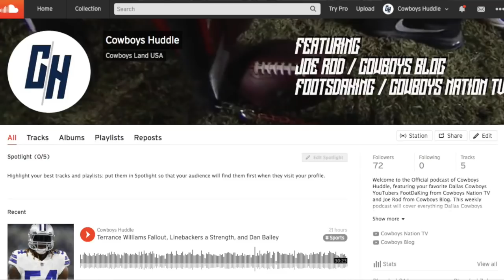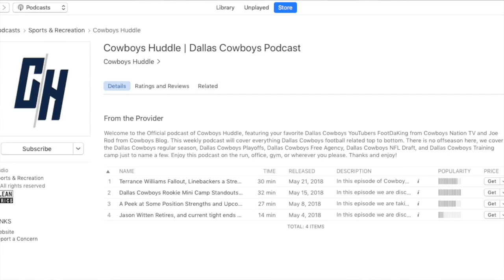Kony Ealy Ready for Dallas Cowboys OTAs | Sack Highlights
In this episode we are discussing Kony Ealy Ready for Dallas Cowboys OTAs | Sack Highlights. Some have forgotten about the acquisition of Kony Ealy, and today we are going to talk about how he will help the Dallas Cowboys pass rush, and we'll look at his career sack highlights along the way. You have to feel good about the current pass rush going into the 2018 season, more than 2017. DeMarcus Lawrence will be looking to duplicate his career best in sacks, Taco Charlton has a year under his belt and looking to continue from his strong finish to the season. Don't sleep on these pass rushers, especially Kony Ealy who could be another Will McClay special.

Get your Fanchest today!